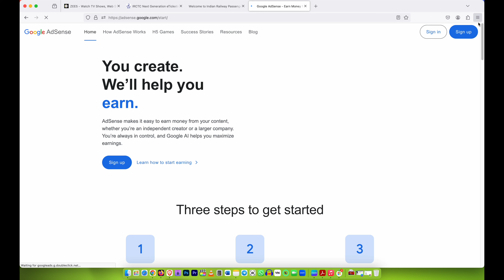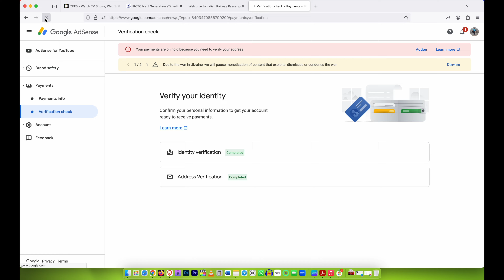Adsense PIN Verification - Adsense Address Verification Kaise Karte he 2024| Ashutosh Technical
### My Setup and Gear

**My Table**
**My Chair**
**My Mouse**
**Laptop Stand**
**Laptop Cleaning Kit**

### Apple Products

**Apple Pencil**
**iPad Holder**
**My MacBook**
**Safety Case for MacBook**
**iPhone 15**

### Storage and Accessories

**USB-C Converter**
**Hard Disk Enclosure**
**My Extra Screen**

### Video and Photography Gear

**GoPro Mic Adapter**
**Outdoor Mic for GoPro**

### Audio Equipment

**YouTube Voice Over Mic**
**Rode Mic**

### Office Equipment
**My WiFi Epson Printer**